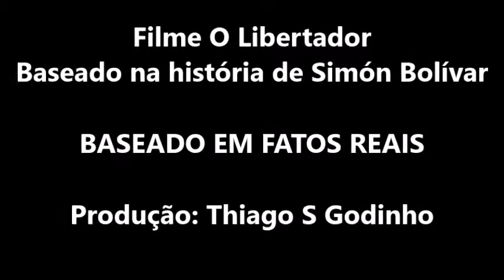Filme O Libertador Baseado na história de Simon Bolívar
Simón Bolívar foi um dos nomes mais conhecidos da história sul-americana. Ele foi um militar, pertencente a uma família de aristocratas venezuelanos, que liderou movimentos de independência por cinco países: Venezuela, Colômbia, Equador, Peru e Bolívia. Tido como bom estrategista militar, Bolívar ficou conhecido como “libertador”.

Durante sua juventude, Bolívar fez um juramento de que lutaria pela independência das nações hispano-americanas. O militar também ganhou reconhecimento por defender um projeto de unificação territorial dos países sul-americanos contra as potências estrangeiras. Ele implantou esse projetou por meio da Grã-Colômbia, mas fracassou em seu intento.
Bolívar e sua família eram criollos, portanto, eram descendentes diretos de espanhóis que haviam nascido na América. A família de Bolívar era abastada, pois possuía minas de cobre e prata, fazendas produtoras de açúcar e cacau, e tinha posse de milhares de escravos. Não obstante, a infância rica de Bolívar também foi complicada por conta do falecimento dos seus pais.

Seu pai, Juan Vicente Bolívar, faleceu em 1786, quando Bolívar tinha apenas dois anos de idade, e, em 1792, quando estava prestes a completar nove, sua mãe, María de la Concepción Palacios y Blanco, também faleceu. Assim, a guarda de Bolívar passou por diferentes tutores, sendo o principal deles o seu tio Carlos Palacios y Blanco.

Ao longo de sua juventude, os tutores que mais se destacaram na formação de Bolívar foram Simón Rodríguez e Andrés Bello. No período em que Bolívar esteve na Europa, ele também foi tutorado por Jerónimo de Ustáriz y Tovar, marquês de Ustáriz e uma pessoa que ocupou cargos importantes na Espanha do final do século XVIII.